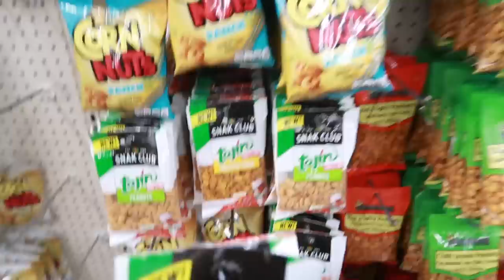No tengo quien cuide a mi hijos 🤷🏻‍♀️ no confío en nadie + algunas compras de ropa para los pequeños